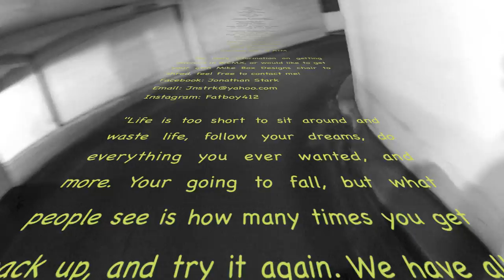Hi, I'm Jon. WCMX SIEZURE ALERT!!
Hi, I'm Jon.
 The past 8 months of my life have been amazing. I have been lucky enough to travel all over gods creation, and shred some of the sickest parks, and street spots! And well, heres the outcome!

First person to find the hidden "YOLO" and comments on here, gets a surprise from me!

song 1: Sensa % Haste - The Place
song 2: Moby - Extreme Ways
song 3: Coheed and Cambria - Welcome Home
song 4: Explosions in the Sky - A Slow Dance

To get your own Mike Box Designs chair, go to.